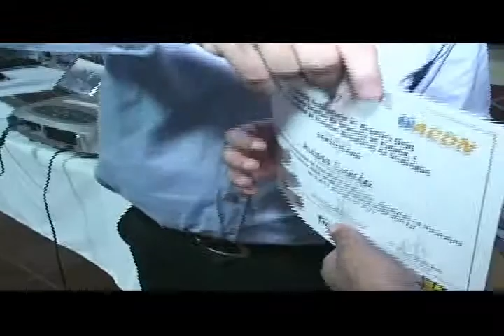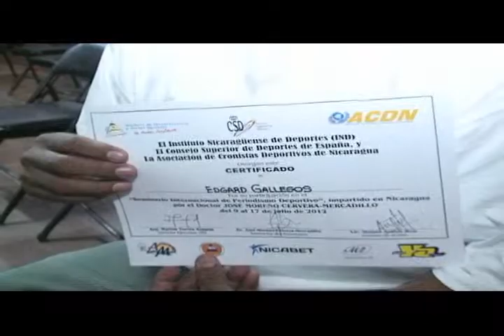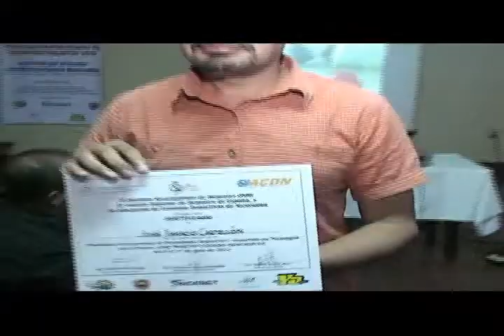seccion deportiva 18 julio